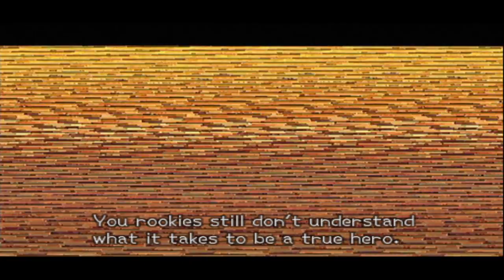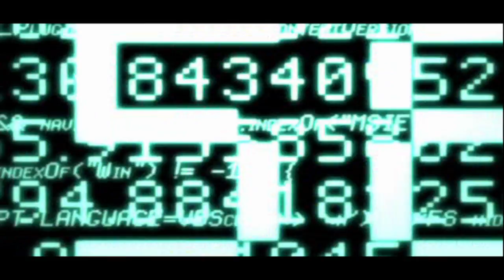Let's Play KINGDOM HEARTS 2 Part 2 (No Commentary)